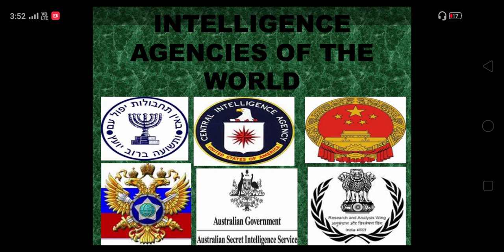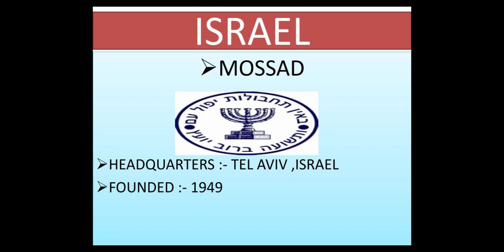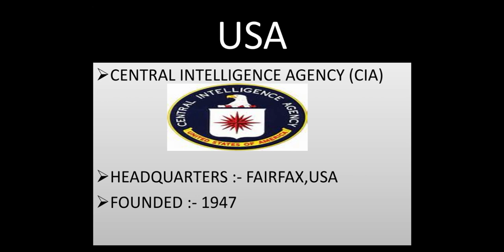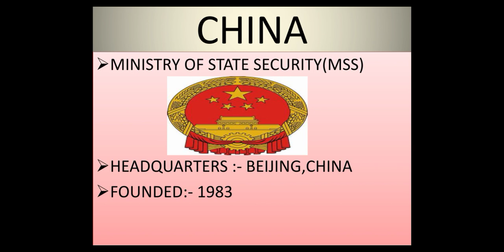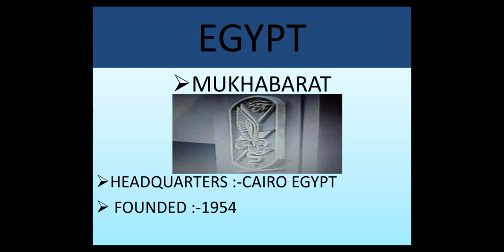INTELLIGENCE AGENCIES OF THE WORLD------विश्व की प्रमुख खुफिया एजेंसी ।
INTELLIGENCE AGENCY :- A nations security is not only dependent on its army but also on its intelligence agencies. These Intel agencies are curated out of the best spies that know all the tricks to pull out the deepest buried secrets.An intelligence agency is a government agency responsible agency responsible for the collection ,analysis , and exploitation in support of law enforcement , national security, military, and foreign policy objectives. Means of information gathering are both overt and convert and may include espionage, communication interception, cryptanalysis, cooperation with other institution , and evaluation of public sources.
THIS IS A LIST OF INTELLIGENCE AGENCIES.
✓AUSTRALIA :- ASIS
✓CANADA :- CSIS
✓CHINA :- MSS
✓EGYPT :- MUKHABARAT(GIS)
✓FRANCE :- DGSE
✓INDIA :- RAW, IB
✓PAKISTAN :- ISI
✓RUSSIA :- FSB
✓UNITED KINGDOM :- MI6
✓USA :- CIA
✓GERMANY :- BND(FIS).